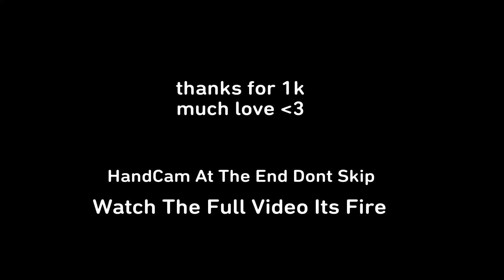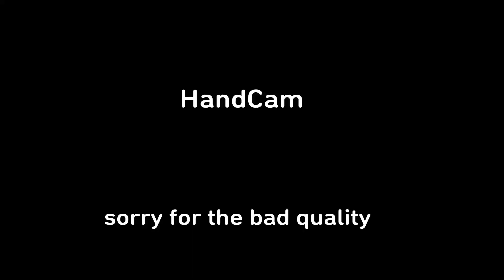Insane Clips + Claw HandCam + 1,000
Socials
Instragram -  Getem.Rich

60FPS Console Player,
best settings for fortnite ps4,
best fortnite settings ps4 season 11,
settings fortnite ps4,
best console settings for fortnite,
best settings for fortnite ps4 season 11,
best settings for fortnite xbox,
best settings for fortnite ps4 no claw,
best season 11 settings
fortnite settings,
best fortnite settings xbox,
best settings fortnite ps4,
best non claw settings ps4,
smooth console building,
smooth console settings,
console player,
smooth building fortnite console,